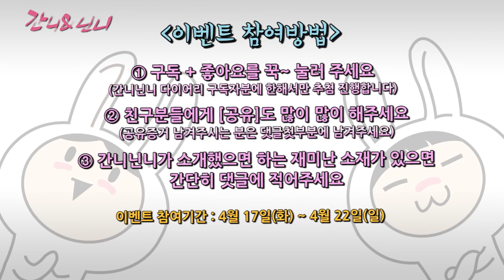우리들의 비밀을 예쁜 서랍함에 넣어요~!! 간니가 문방구에서 너무 예쁜 마론 비밀 서랍을 찾았어요!! (이벤트 이벵)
간니닌니가 이벤트를 해요

간니가 슬라임 재료를 사러 문방구에 갔는데
너무나 예쁜 비밀 서랍이 있지 뭐예요!

그래서 니블리 여러분 생각이 났답니다

우리들의 비밀을 예쁜 서랍에 넣어 보관할수 있는
너무 예쁜 마론 비밀 서랍~!!